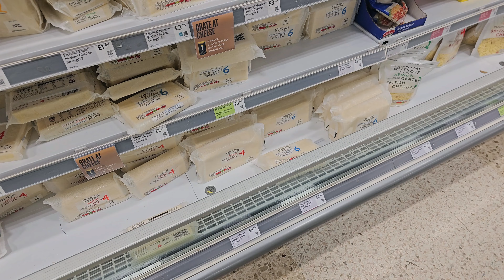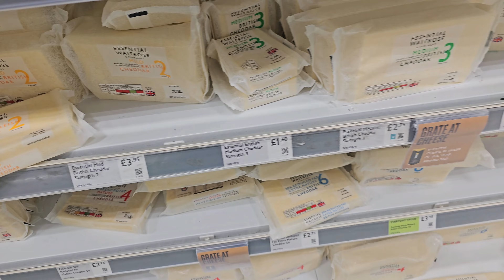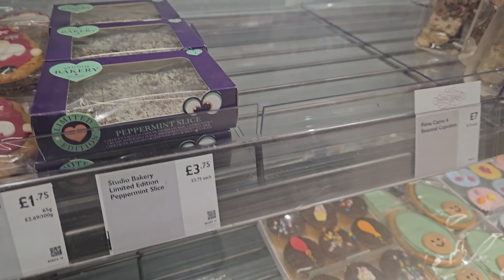HULI CAM SI MISTER | He tries Ruin My Vlog AGAIN | Filipina British Life in the UK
Hey, everyone! Today, join us on a typical day in the life of our Filipino-British family living here in the UK. We're off to do some grocery shopping, but little did I know, my mischievous husband has other plans to spice up our vlog! My husband decides to dance before we leave the house for groceries. He is in a happy mood, thinking that I will not upload this on YouTube. Despite Adrian's attempts to "ruin" the vlog, it becomes clear that it's all in good fun.